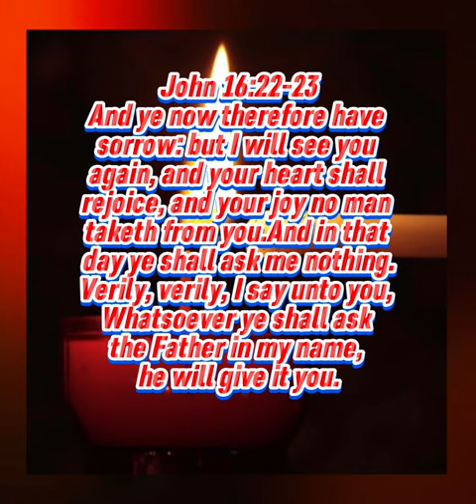Bible verse / John 16:22-23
Bible verse that you can memorize or meditate everyday.

John 16:22-23
And ye now therefore have sorrow: but I will see you again, and your heart shall rejoice, and your joy no man taketh from you. And in that day ye shall ask me nothing. Verily, verily, I say unto you, Whatsoever ye shall ask the Father in my name, he will give it you.